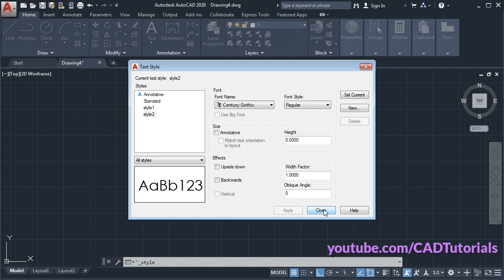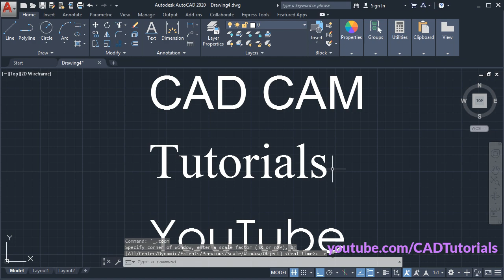AutoCAD Single Line Text Font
AutoCAD Single Line Text Font. This tutorial shows how to change single line text font in AutoCAD.